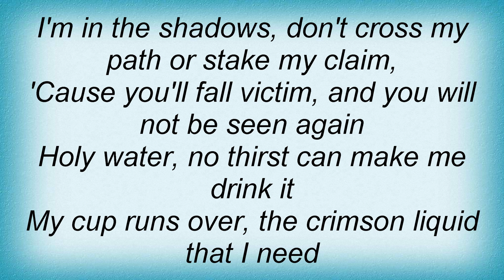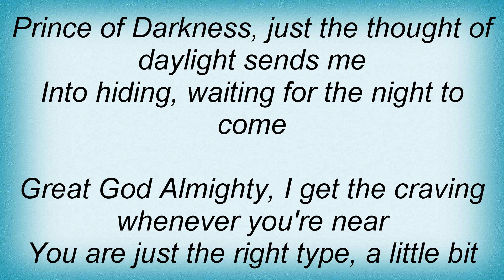Metal Church - Hypnotized Lyrics